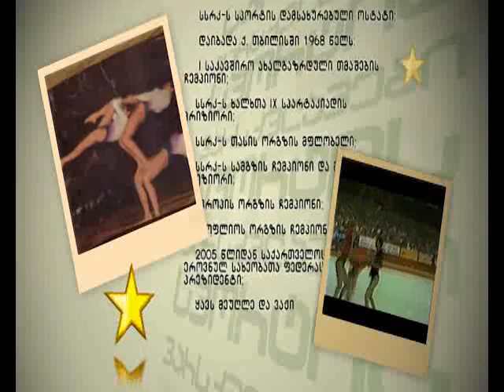giorgi tabidze - gadacema sportis varskvlavebi inga giorgobiani part I